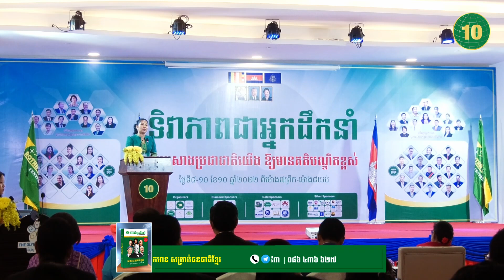ខ្ញុំមិនចេះអ្វីទាំងអស់ !!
សូមអរគុណ សម្រាប់ការគាំទ្របេសកកម្មរបស់ Rotha Leadership
📚សៀវភៅស្រាវជ្រាវភាពជាអ្នកដឹកនាំ📚
១. សៀវភៅភាពជា CEO (5$)
២. សៀវភៅភាពជាអ្នកដឹកនាំ (10$)
៣. សៀវភៅភាពជាអ្នកមានកំពូល ឬគម្ពីរអ្នកមាន (30$)
☎️​ ទំនាក់ទំនងទិញសៀវភៅ៖ 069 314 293 / 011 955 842

សូមអរគុណសម្រាប់ការទស្សនា ខ្ញុំនឹងព្យាយាមផលិតវីឌីអូមេរៀនល្អៗបន្ថែមទៀត ដើម្បីជាធម្មទាន។
--- សូមអរគុណ!!! ---
Rotha Leadership